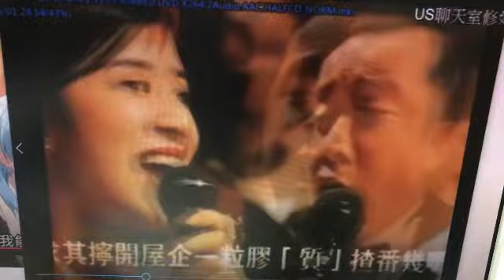朱茵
鬼牙
一屋哨牙鬼

小心黑夜
林志穎

張衛健
周文健